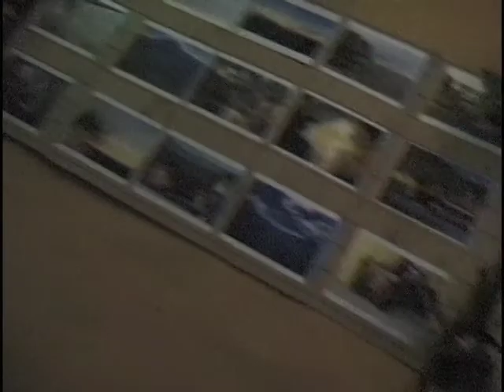Tribal Cafe Presents....Emerging Bands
Francis M Tribute, Open Mic Surgery, etc.